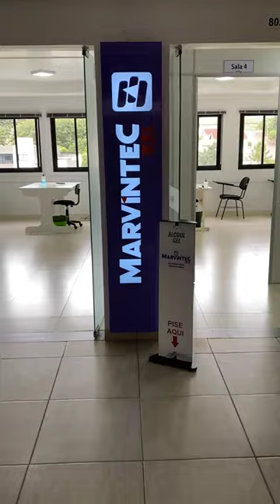Tour pelo Polo de Sananduva.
Você já conhece a nossa escola em Sananduva - RS? Se não, vem cohecer!